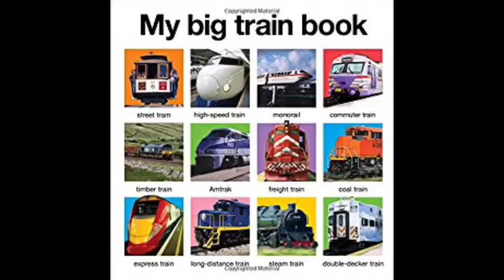1C005025 9A7D 446A 914E C2B26283A14C